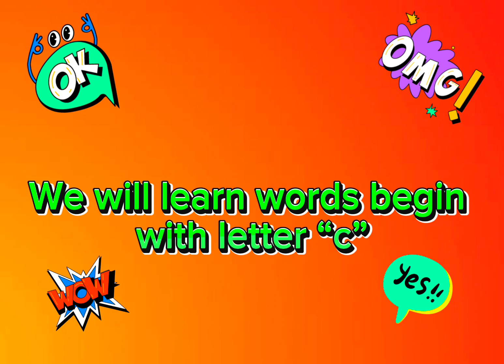Words begin with letter “c” alphabets sounds phonics abc song education toddler learning videos fun